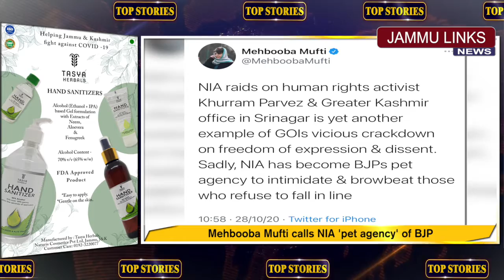Top Stories | 28th October 2020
Powered By: 'TASYA HERBALS' Alcohol based Hand Sanitizer with Neem & Aloevera extracts - helping India fight COVID-19